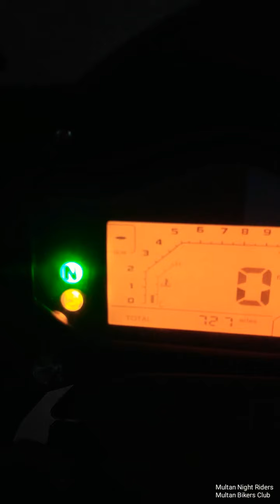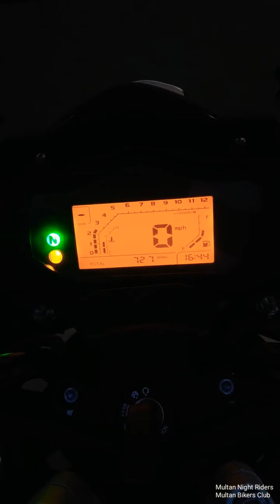Benelli TRK251 | Multan Night Riders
A Unique Review Seen Like never Before..